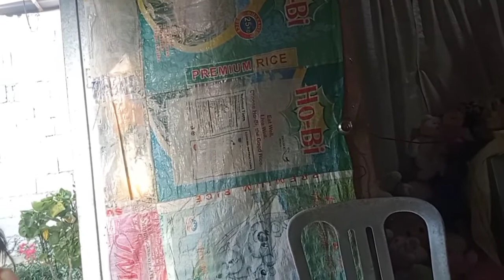ANG PANDOY🗡️AT NANAY ANG TILAPYA PRANK😂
ANG PANDAY🗡️AT NANAY  ANG TILAPYA PRANK😂 thanks Ma'am Gemma Atacador(my classmate)and also thanks sa mga kumpare ko! sa team ni Pare Paul Corpuz(Geodetic Engineer)GOD blessed🙏